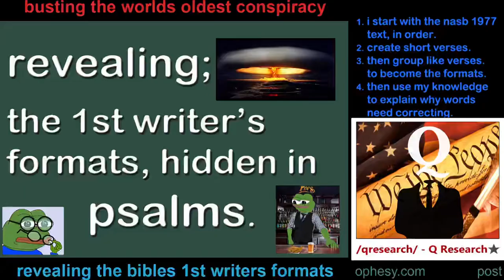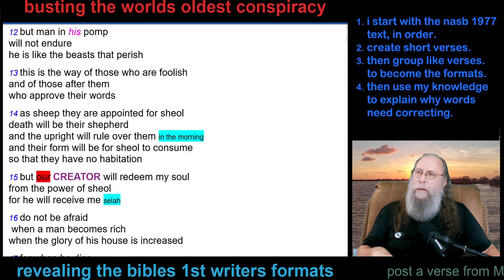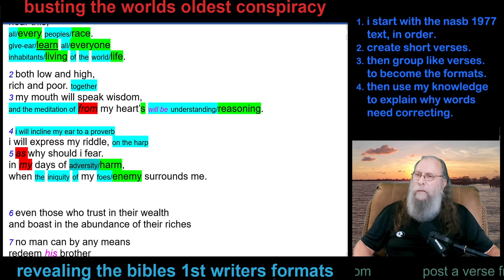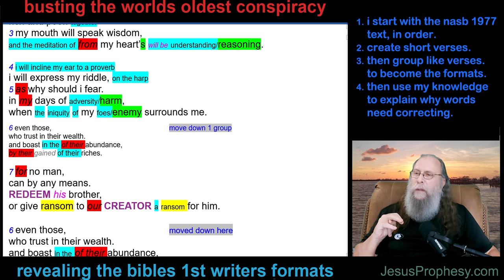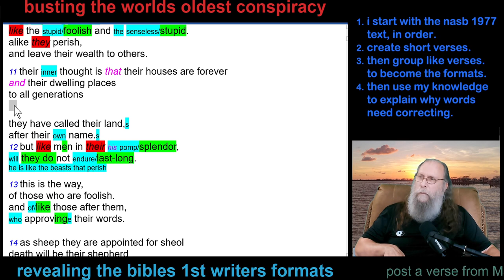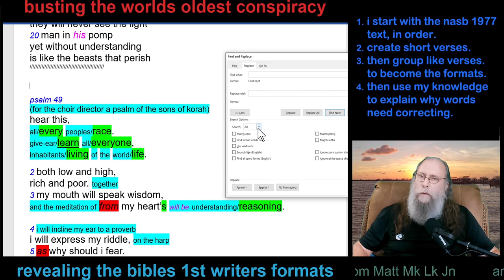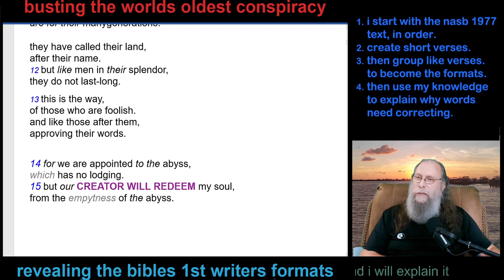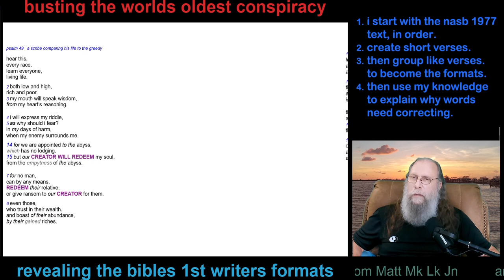Psalm 49 a Scribe comparing his life to the greedy [Jesus]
revealing the TRUTHS about Jesus, Fulfilling Jesus’ Prophesy. and explaining my editing to reveal true truths. as written by the 1611 translators; anyone may edit, ‘by knowing the story’

self proof of afterlife, we have a soul (without meditation) and visit the abyss this video makes me a True Prophet and Scribe.
any male that says i am a liar, has not done what i say is safe for a 13 yr old male

my web site has YHVH’S (YV’S) MESSAGE to all man.
yes, our CREATOR MADE me see HIM 8 times.
and PROPHESY has happened in your days

get these pdfs and follow along with the videos
links for pdf’s used in videos, they will be updated when i can.

our CREATOR’S MESSAGE to the world YV’S EVERLASTING PROMISES in paragraphs
zip files for all books used in YV’S EVERLASTING PROMISES zip 1 zip 2